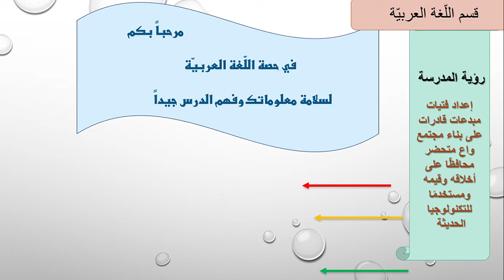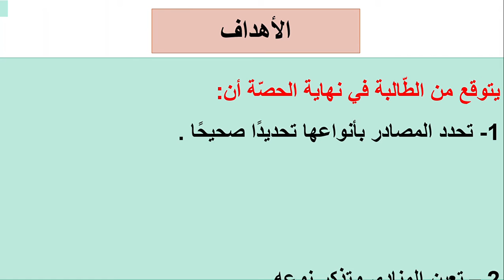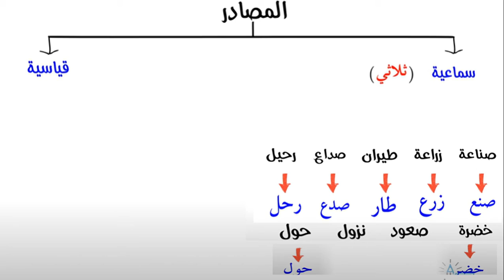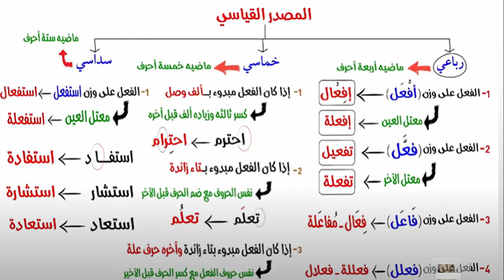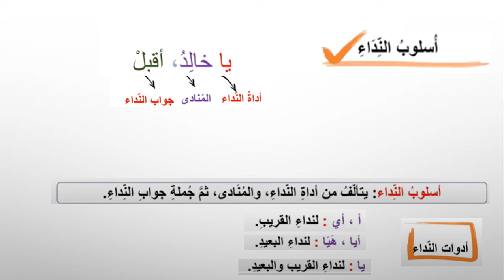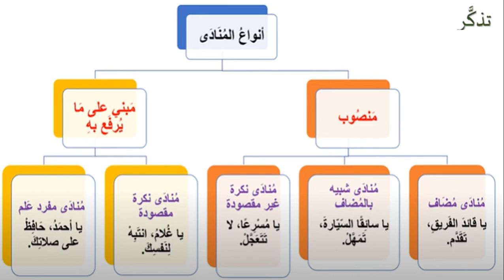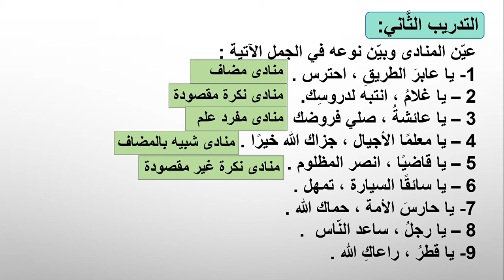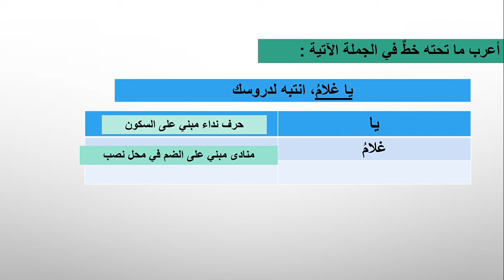صف تاسع لغة عربية مراجعة المصادر والمنادي